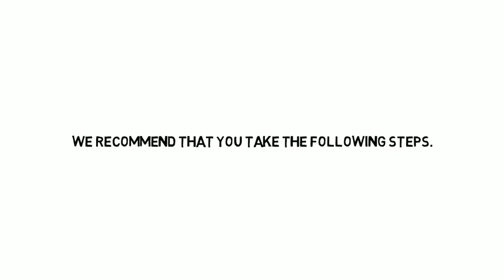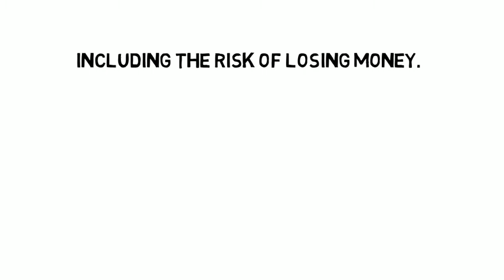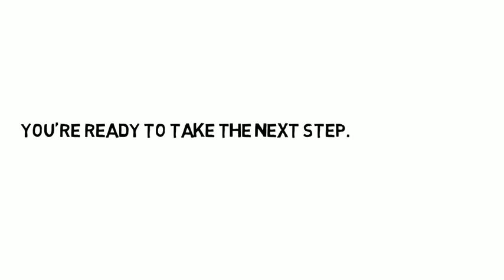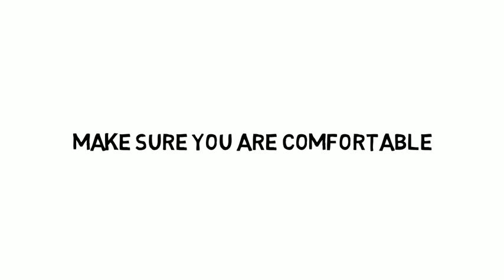Are You Ready To Trade Currency?